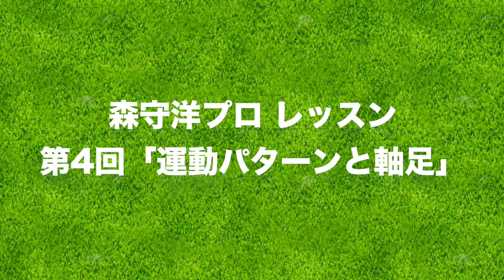森守洋プロに教わるスイングの軸足(右足)と体重移動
森さんレッスンの4回目です！

今回は、右足がゆるゆるだったことに気がつき
「軸足」の大切さを知りました。

ーーーーー